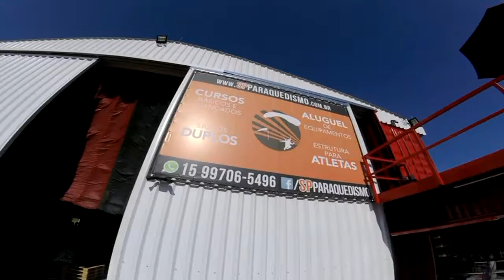Salto Duplo da Aretha na São Paulo Paraquedismo HC